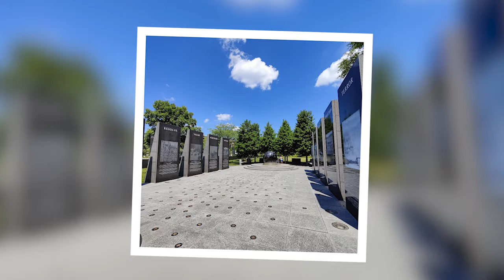25 Best Things To Do In Nashville From A Local | Nashville Travel Guide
25 Best Things To Do In Nashville From A Local | Nashville Travel Guide

Have you ever wanted to take a trip to Nashville and would like to know the best things to do in Nashville when you visit?

Well don’t worry, I’ve got you covered because this is exactly what I am talking about today.

In this video, I’m going to share with you the 25 Best Things To Do In Nashville From A Local | Nashville Travel Guide

About this video: In this video I go over the 25 best things to do in Nashville from a local. I have lived in Nashville TN for 8 years at the time of making this video, and in that time I have learned some of the best things to do in Nashville to have a lot of fun and make memories. This video will be like a Nashville Travel Guide for those of you who are wanting to take a trip or go on a vacation to Nashville. If you are a local then maybe you learn about some things to do in Nashville you may have never known about.

Timecodes

0:00 - Intro
0:25 - Lower Broadway
1:14 - 5th & Broadway
1:54 - Johnny Cash Museum
3:00 - Ryman Auditorium
3:30 - Pedestrian Bridge
3:58 - Country Music Hall Of Fame
4:35 - Sports
5:04 - Hot Chicken
6:03 - Nashville Zoo
6:40 - Arrington Vineyards
6:59 - Gulch
7:27 - Hatch Show Print
7:50 - Parthenon
8:28 - Frist Art Museum
8:51 - Nashville Lakes
9:20 - Nashville Shores Waterpark
9:56 - Sound Waves Waterpark
10:28 - Pinewood Social
11:00 - Bicentennial Mall
11:26 - Nashville Farmers Market
11:57 - Jack Daniels Distillery
12:20 - Belle Meade
12:52 - Cheekwood Estates
13:30 - Radnor Lake State Park
14:08 - Grand Ole Opry
14:37 - Outro